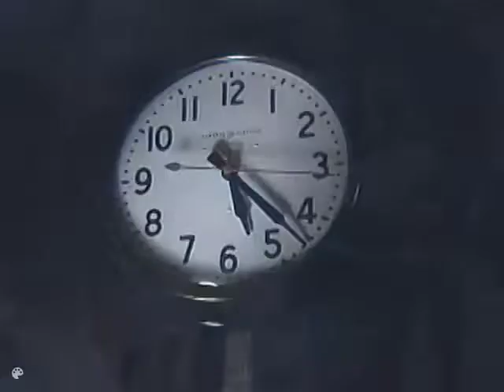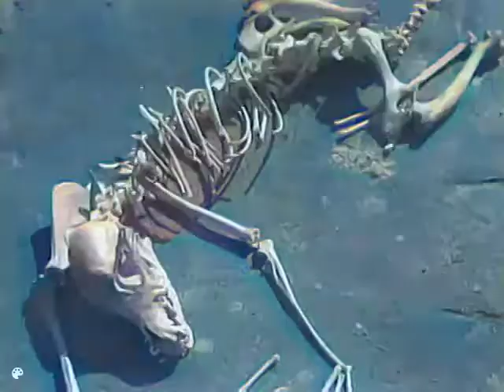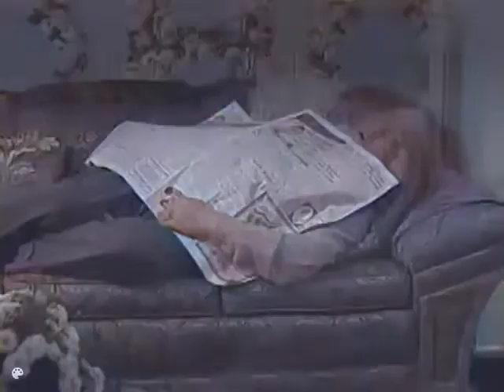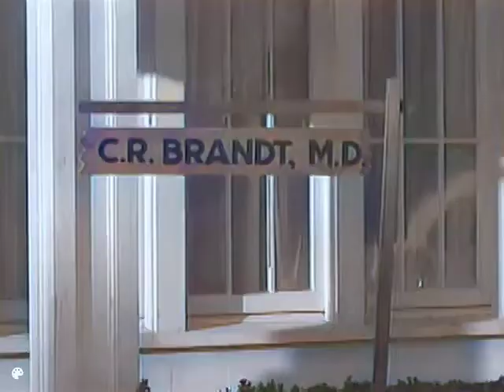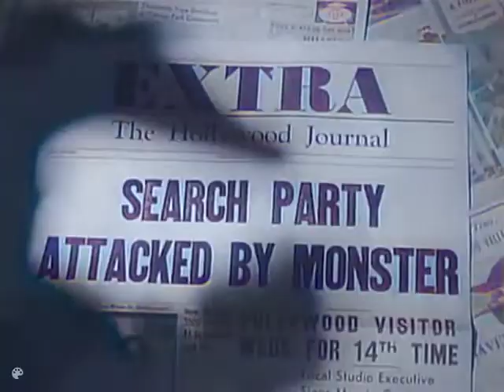In Color: Teenagers from Outer Space, 1959 [SCIENCE FICTION] [HORROR]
A young alien (David Love) falls for a pretty teenage Earth girl (Dawn Anderson) and they team up to try to stop the plans of his invading cohorts.
PUBLIC DOMAIN